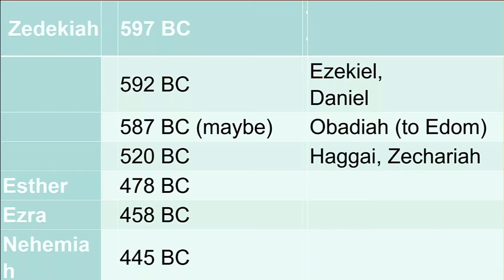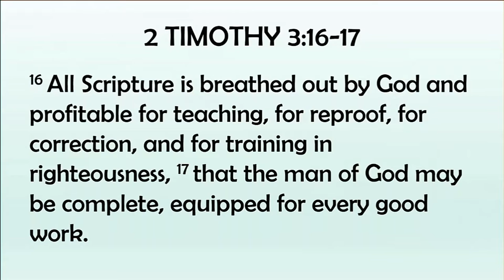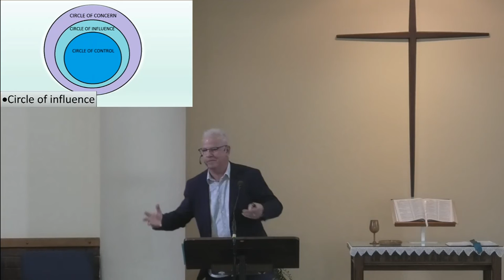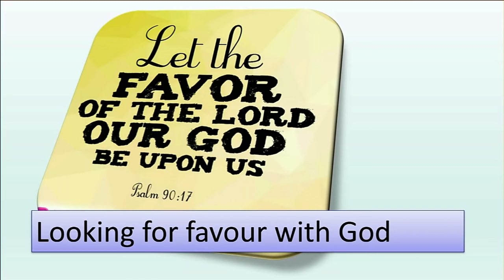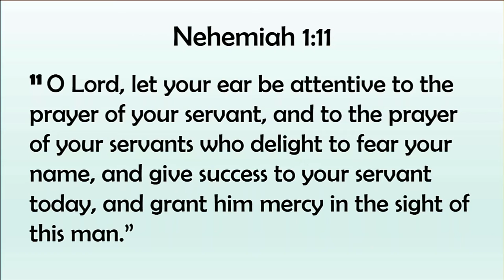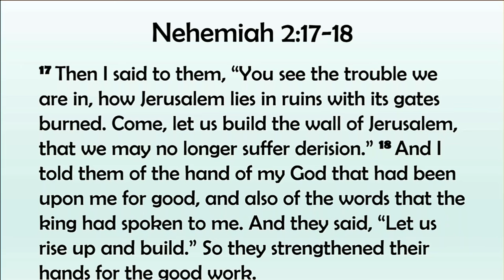15 May 2022 - Peter Broadbent - All Hands on Deck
Pastor Peter Broadbent continues an 8-part Sunday morning focus on the Old Testament record of Nehemiah.  A relevant document for our time.  This week, he discusses Nehemiah's call to the people of Jerusalem to rebuild the walls and gates of that great city.  The Scripture Reading is from Nehemiah Chapter 3, Verses 1 to 52.